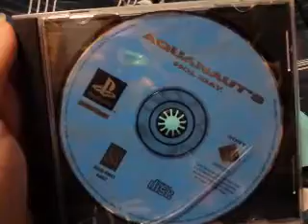I got Aquanaut's Holiday for PS1!!!